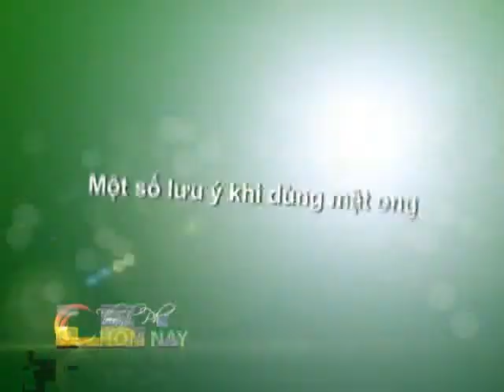Sống Khỏe - Thành Phố Hôm Nay [HTV9 -- 02.04.2014]